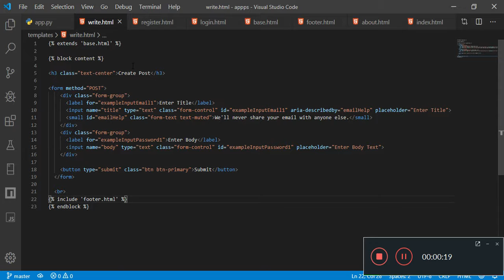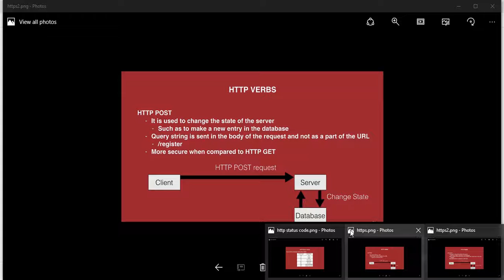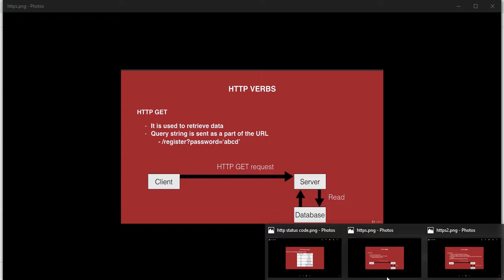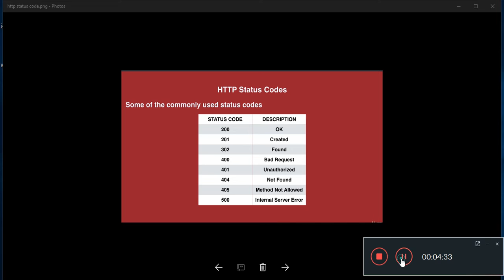Flask http status code , Flask-MySQL Complete Course Part : 9